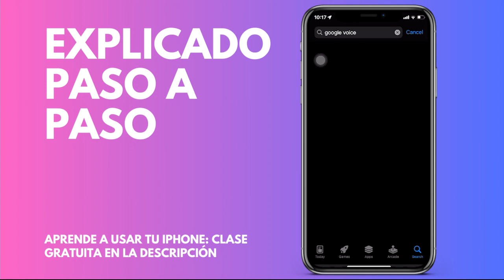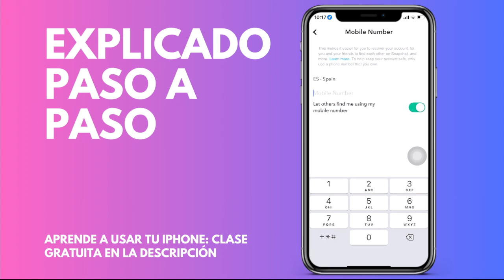Cómo eliminar el número de teléfono de Snapchat (Android & IOS)